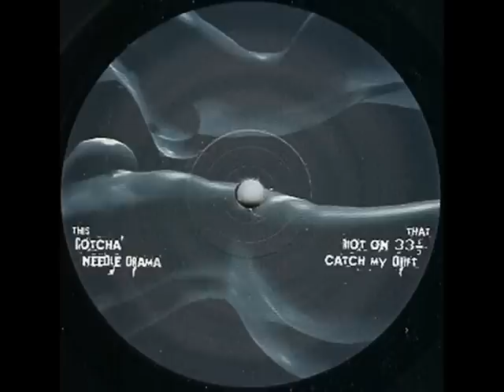Samuel L Session - Catch my Drift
A2 on Check Out This I Bring EP

Label:       Cycle -- CYCLE 006
Format:     Vinyl, 12", 33 ⅓ RPM
Released: 1999
Style:        Techno